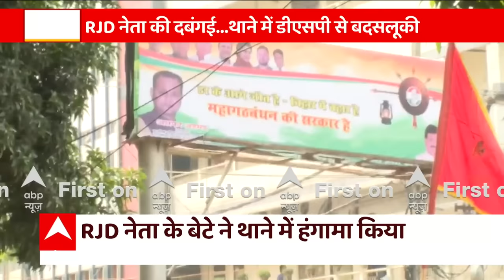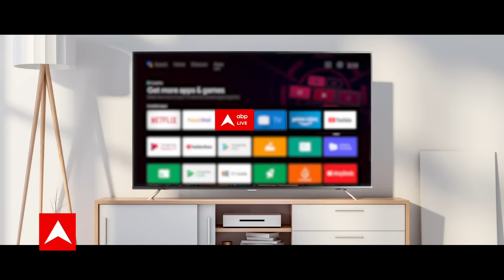Patna News: बिहार में सुशासन का ये है हाल... पुलिसवाले भी सुरक्षित नहीं! | ABP News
पटना: बिहार के पूर्व उपमुख्यमंत्री, बीजेपी (BJP) के वरिष्ठ नेता और राज्यसभा सदस्य सुशील कुमार मोदी (Sushil Kumar Modi) ने शुक्रवार को बयान जारी कर सीएम नीतीश कुमार (CM Nitish Kumar) और सरकार पर हमला बोला. नीतीश कुमार (Nitish Kumar) ने हाल ही में एक बयान दिया था कि बिहार में 'जंगलराज' नहीं 'जनता राज' है इसको लेकर सुशील कुमार मोदी ने कहा कि मुख्यमंत्री सत्ता के लिए ऐसे दल से मिल गए, जिसके आधा दर्जन से ज्यादा विधायक हत्या, अपहरण, बलात्कर और भ्रष्टाचार के गंभीर मामलों में अभियुक्त या सजायाफ्ता हैं.

सुशील कुमार मोदी ने मुख्यमंत्री की 'जनता राज' वाली टिप्पणी पर कहा कि जहां कानून की नजर में वांछित अभियुक्त को कानून मंत्री बनाया गया, फिर उसे इस्तीफा देते ही गिरफ्तार करने के बजाय फरार होने का मौका दिया, वहां क्या जनता राज हो सकता है? उन्होंने कहा कि रीतलाल यादव (Ritlal Yadav) के गुर्गों का खनन विभाग के अधिकारियों को खुलेआम हत्या की धमकी देना क्या जनता राज है?